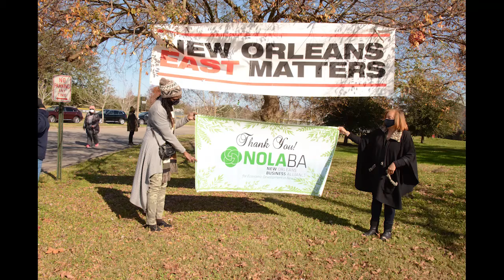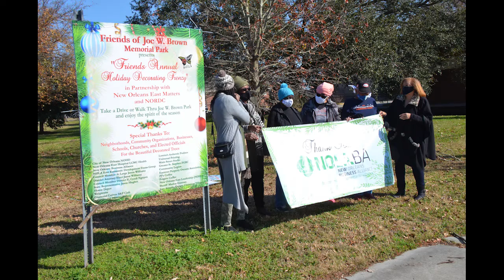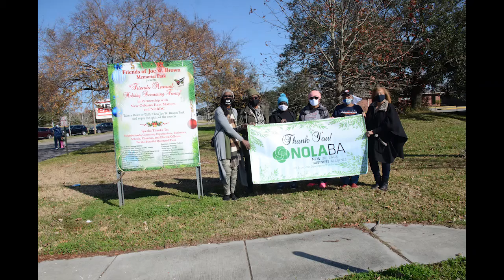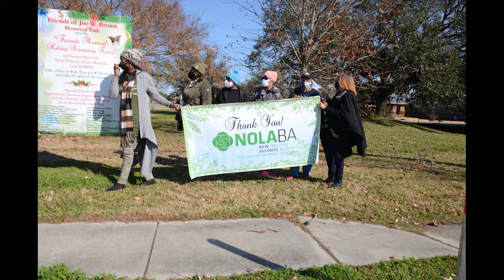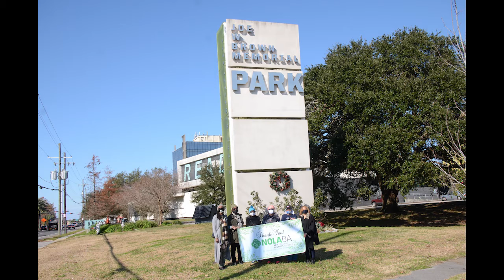FRIENDS OF JOE W. BROWN PARK AT WORK